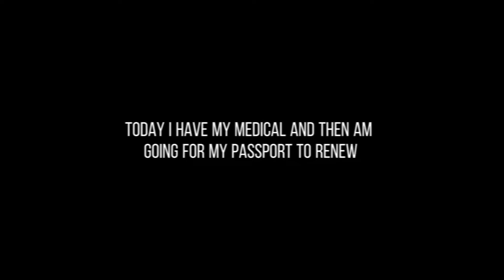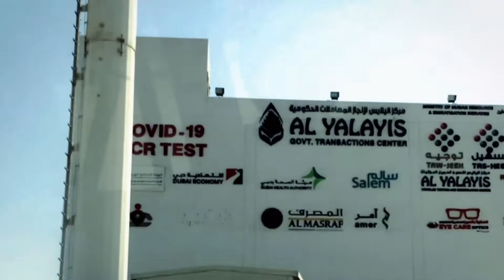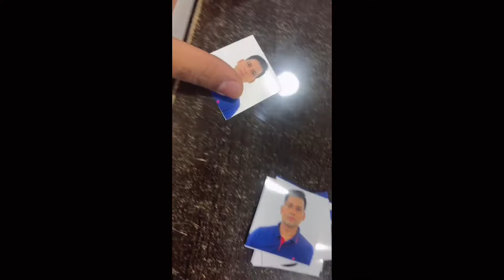I Renew my Indian Passport in DUBAI 💳 || मेरा मेडिकल और पासपोर्ट renew एक दिन मै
Hope everyone is good. Today am going to renew my passport in dubai as well as am going for medical also.Don't frgt to watch full video and  Check out my next upcoming video also that will help you to become good chef.

A s a YOUTUBER, I am always trying to give my best to you guys. This channel ( Desi vloger) is giving more & awesome videos to all the people who are love to see the kinds of vlogs. Here I will give u most of the vlogs from DUBAI (UAE)🇦🇪 and show you the best location and views and also my lifestyle in dubai.

RECOMMENDED:
1.Watch the video in at least 720p quality/ best will be of course 1080p.
2.Use headphones for best sound.
3.every week 4 new video.

                OR
Search=  Desivloger

My gears:
➤Gopro hero 6 and 4

➤SONY a5100

➤ Gorilla Pod:

➤My new toy is OSMO ACTION CAMERA📷

➤ UCxlQbZUIZcnpgZuhAXTI13w